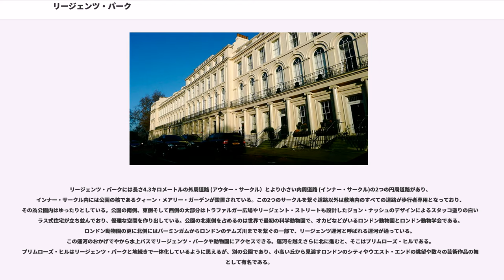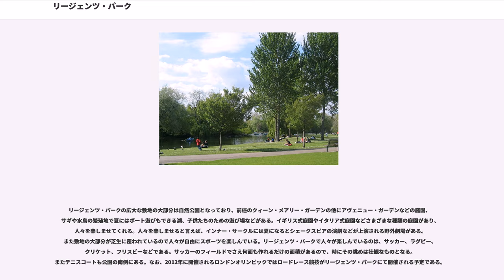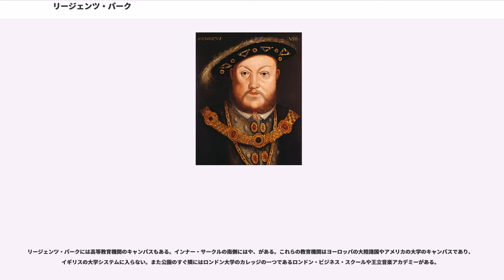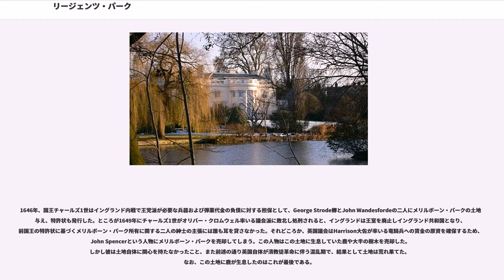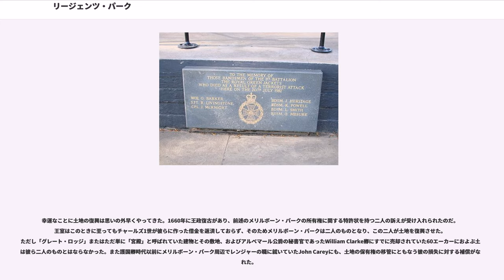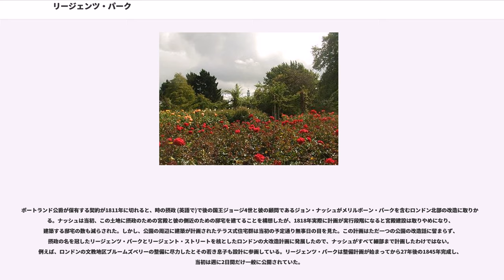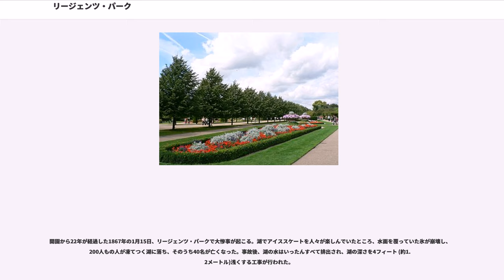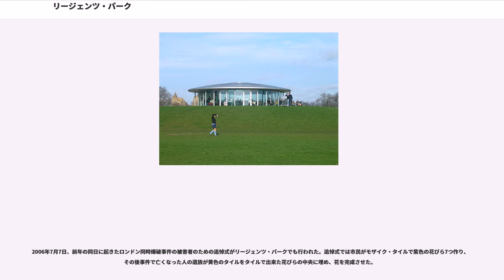リージェンツ・パーク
ジョージ4世_(イギリス王)

リージェンツ・パーク () は、ロンドン北部にある王立公園 ()、およびその周辺地域の名称である。公園はウエストミンスター区とカムデン区にまたがり、総面積は約500エーカー (約2.0平方キロメートル)を誇る。公園内には400種類、30,000本以上のバラが咲く庭園、野外劇場、運河、スポーツ施設、学校などがありロンドン市民の憩いの場となっている。朝5時から日没までオープン。入園は無料。

リージェンツ・パークには長さ4.3キロメートルの外周道路 (アウター・サークル）とより小さい内周道路 (インナー・サークル)の2つの円周道路があり、インナー・サークル内には公園の核であるクィーン・メアリー・ガーデンが設置されている。この2つのサークルを繋ぐ道路以外は敷地内のすべての道路が歩行者専用となっており、その為公園内はゆったりとしている。公園の南側、東側そして西側の大部分はトラファルガー広場やリージェント・ストリートも設計したジョン・ナッシュのデザインによるスタッコ塗りの白いテラス式住宅が立ち並んでおり、優雅な空間を作り出している。公園の北東側を占めるのは世界で最初の科学動物園で、オカピなどがいるロンドン動物園とロンドン動物学会である。ロンドン動物園の更に北側にはバーミンガムからロンドンのテムズ川までを繋ぐの一部で、リージェンツ運河と呼ばれる運河が通っている。この運河のおかげでやから水上バスでリージェンツ・パークや動物園にアクセスできる。運河を越えさらに北に進むと、そこはプリムローズ・ヒルである。プリムローズ・ヒルはリージェンツ・パークと地続きで一体化しているように思えるが、別の公園であり、小高い丘から見渡すロンドンのシティやウエスト・エンドの眺望や数々の芸術作品の舞台として有名である。

リージェンツ・パークの広大な敷地の大部分は自然公園となっており、前述のクィーン・メアリー・ガーデンの他にアヴェニュー・ガーデンなどの庭園、サギや水鳥の繁殖地で夏にはボート遊びもできる湖、子供たちのための遊び場などがある。イギリス式庭園やイタリア式庭園などさまざまな種類の庭園があり、人々を楽しませてくれる。人々を楽しませると言えば、インナー・サークルには夏になるとシェークスピアの演劇などが上演される野外劇場がある。また敷地の大部分が芝生に覆われているので人々が自由にスポーツを楽しんでいる。リージェンツ・パークで人々が楽しんでいるのは、サッカー、ラグビー、クリケット、フリスビーなどである。サッカーのフィールドでさえ何面も作れるだけの面積があるので、時にその眺めは壮観なものとなる。またテニスコートも公園の南側にある。なお、2012年に開催されるロンドンオリンピックではロードレース競技がリージェンツ・パークにて開催される予定である。

公園内に建物はいくつかあるが、特に重要な建物を3つ紹介する。は在イギリスアメリカ合衆国大使の大使公館である。アメリカ合衆国大統領がイギリスを訪問する際にはここを訪れることが多い。2009年4月にロンドンで行われた第2回G20首脳会合の際にもオバマ大統領はこのWinfield Houseに宿泊し、ここでロシアのメドヴェージェフ大統領と会談したり、ここからドックランズでの会議に赴いていた。はナッシュのデザインが現存する数少ない (庭付きの田舎風邸宅)である。この建物は現在も個人所有であるが、庭園は一般に公開されている。リージェンツ・パーク・モスクの呼び名で親しまれているは国王ジョージ6世の寄付によって建設されたイスラム教のモスクである。金色のドームが特徴的なこの建物は公園の大部分の場所から見ることが出来るので公園のランドマークになっている。

リージェンツ・パークには高等教育機関のキャンパスもある。インナー・サークルの南側にはや、がある。これらの教育機関はヨーロッパの大陸諸国やアメリカの大学のキャンパスであり、イギリスの大学システムに入らない。また公園のすぐ隣にはロンドン大学のカレッジの一つであるロンドン・ビジネス・スクールや王立音楽アカデミーがある。

公園の管理は他の王立公園同様に政府機関であるが、公園の自由保有権を保持していると共同で行っている。公園自体はシティ・オブ・ウエストミンスター区とカムデン区にあるがリージェンツ・パークにおけるこれらの自治体の役割は限定的である。

中世、現在のリージェンツ・パークがある土地はタイバーン村...